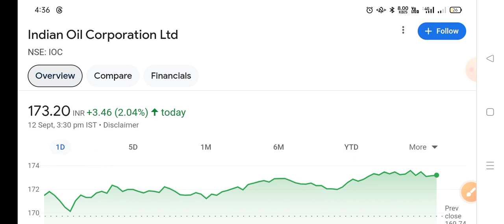बो नस देगा सबकोIOC share news today, BPCL share news today, HPCL share news today, Target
indian oil corporation share
indian oil corporation share latest news tamil
indian oil corporation share latest news malayalam
indian oil corporation share news today
indian oil corporation share dividend